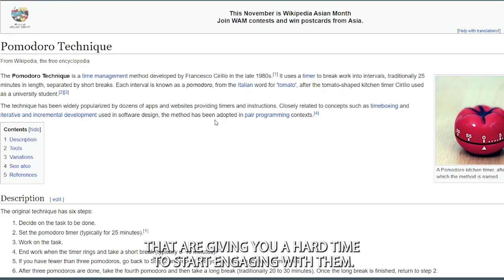Cracking the Language Learning Code: Find Out the Best Time of Day to Boost Your Language Skills!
🗣️Reach your dream of FLUENCY in Japanese or your target Language, with my COACHING

📚 Se você fala português e quer aprender japonês precisa de ir para
no Instagram e começar a estudar japonês agora de graça!

What time of the day should I study my language? Is it in the morning? 3am? 5pm?

In this video, I will share with you 4 tips to help you maximize your study ENERGY and thus engage better with your studies.

HelloTalk: StartspeakingJP

CHAPTERS
0:01 - Preview
0:24 -Video goal
0:53 - Content
1:20 -Tip #1. Golden Time
2:22 - Tip #2 Study in 25 minute chunks
3:17 -Tip #3.Study after a small power nap.
4:24 - Tip # 4
4:54 - Question of the day:

About this video:
In this video Adan Sensei talks about when we should study during the day? in this video, I will show solutions to these questions. People also ask me often "how to organize a time to study languages?"". In order to have more time during the day to be able to study your target language, it is important to use strategy and good study techniques